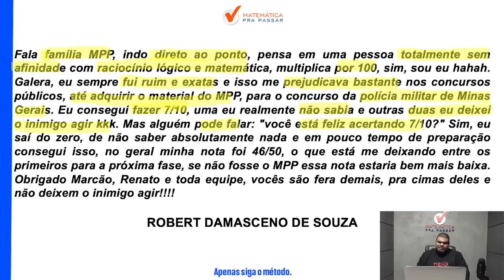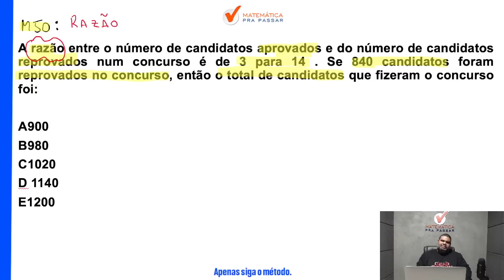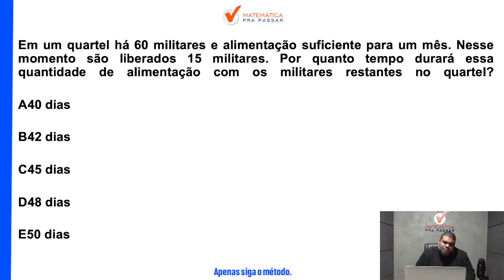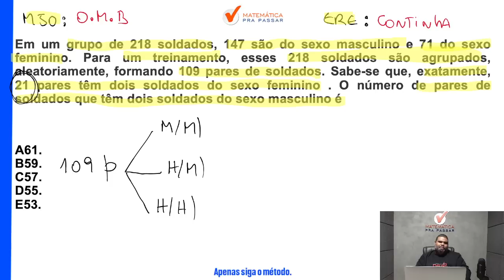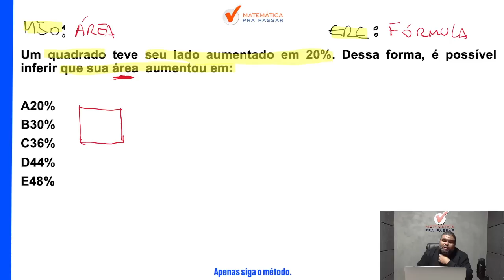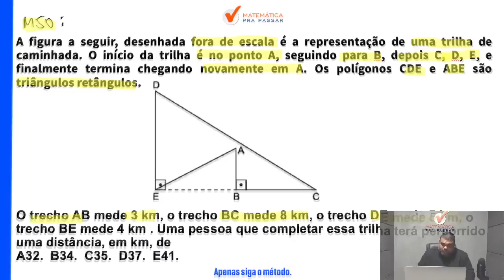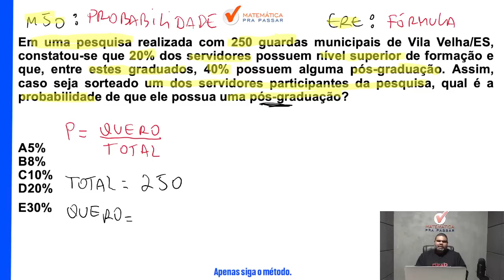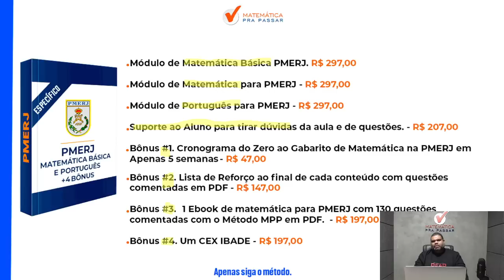Matemática para PMERJ - Revisão Final com Método MPP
Você revisar os principais assuntos de Matemática para PMERJ?

Então você precisa aprender com esse vídeo onde nosso professor, Marcão, mostra Matemática Básica para PMERJ.

Agora basta dar o play no vídeo e aprender Matemática para PMERJ - Revisão Final com Método MPP